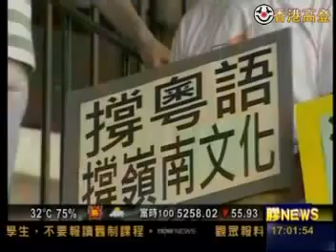2010年8月1 日: 本港電視台採訪廣州撐粵語集會被帶走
本港電視台採訪廣州撐粵語集會被帶走
(商台)2010年8月1日 星期日 15:52
廣州一批網民，原定下午在人民公園舉行撐粵語集會，但由於警方指集會非法，全面封鎖公園。集會人士其後改為遊行往北京 路，沿途高叫「粵語萬歲」等口號。有本港電視台採訪時被公安人員帶走。

有廣州市民表示，數千民警下午開始封鎖公園，要求原本在公園內幾百名計劃參加集會的人離開，又阻止民眾拍攝現場情況，雙方發生推撞，有民眾被民警帶走。有年青人認為當局反應過大，質疑警方使用過份武力。

港穗「撐粵語」遊行民眾被公安帶走
(星島)2010年8月1日 星期日 16:42

本港及廣州分別有網民發起，支持保衛粵語的活動。在廣州公安解散集會，並帶走部分民眾，又阻止香港電視台採訪。

1日下午約100人響應網上呼籲，身穿白衣到灣仔修頓球場集合，並拉起橫額，他們計劃遊行到灣仔警察總部，再到政府總部外集會。估計約500人在社交網站答應參與遊行。

有在外國工作的廣州人，從網上得知廣州及香港，今日都有撐粵語遊行，但他到過廣州人民廣場，發現有很多公安，擔心廣州的遊行未能成行，於是來香港參加。

網上召集人蔡淑芳表示，今次遊行是聲援廣州的「散步運動」，因此在香港申請遊行及集會。他們會堅持和平集會，保衞基本權利。她表示，擔心內地推行普通話，廣東話會不受尊重，而在新疆等地方，方言更有消失趨勢。

另外，繼上星期日廣州市天河區有數百名市民聚集，發起大型撐粵語行動後，今個周日再有網民發起撐粵語活動，呼籲民眾下午穿著白色衣服到人民公園。數百名民眾不斷向現場戒備的過百名公安喝倒采，間中有民眾高呼「廣州人講廣州話」的口號。

有外省遊客前來聲援，認為廣州當局不重視粵語。在現場的公安阻止香港兩間電視台攝製隊採訪，連同在現場帶走的數名青年，被帶到附近的臨時指揮中心問話。又勸喻公眾暫時離開公園，期間發生推撞，有民眾被公安帶走。

之後公安指集會非法，並增援實施清場，各出入口有警員把守，不再讓人進入公園。但群眾在公園外圍繼續高呼口號，並向公園附近的北京    路前進，轉移陣地繼續集會，他們沿途高叫「粵語萬歲」等口號。

遊行開始了一小時後，公安突然架起鐵馬，再企圖阻止遊行隊伍前進，群眾不滿，部分人將水樽及飲品擲向公安，警方上前欲帶走部分民眾，又激起民眾情緒，雙方再度發生衝突。

事緣一名廣州政協委員    ，上月初提議，為配合亞運舉行，將當地電視台的粵語節目，改為普通話廣播，隨即引起當地市民強烈反響。